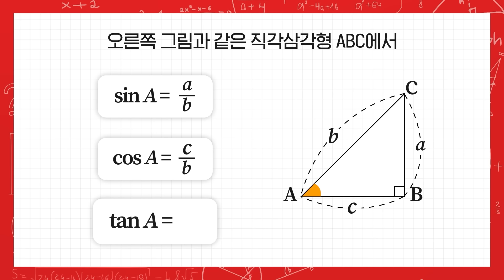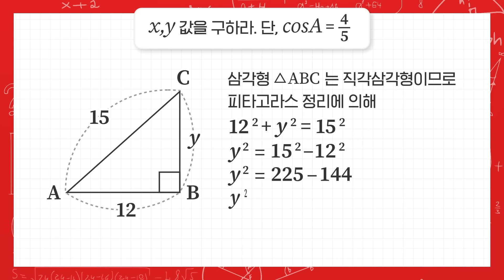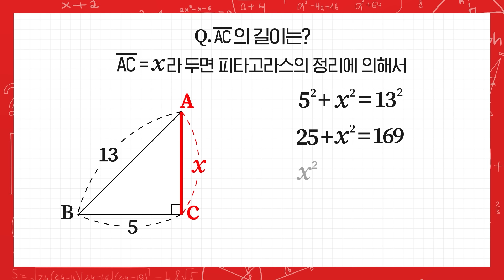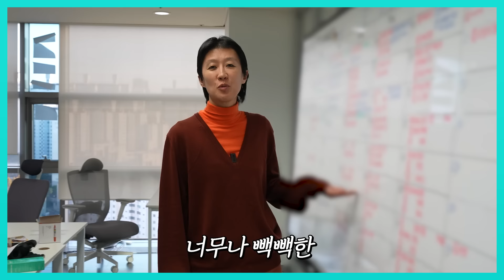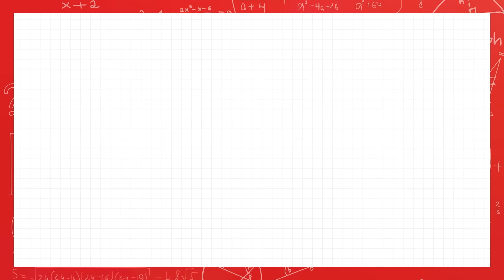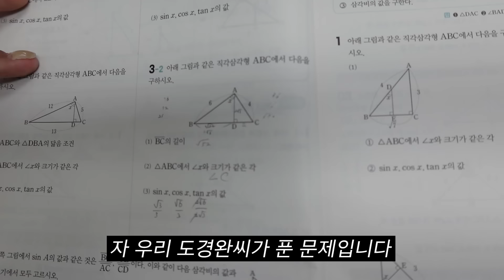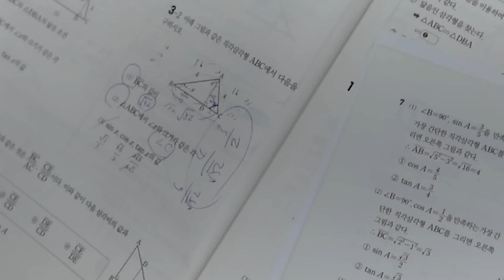홍진경 드디어 유튜브 3년만의 결실 (지인 총출동,검정고시)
안녕하세요 만재님들~ 홍진경입니다

내일 11월 7일 저녁 8시!
대망의 수학 검정고시 LIVE가 진행됩니다!!
그동안 머리 쥐어짜며 수학 공부한 결실을 맺는 날이에요...!

근데 영란이며 지혜, 김영철 오빠, 정승제 쌤,석로PD까지
만점 받으면 저에게 거액의 돈을 주겠다고 하네요

저 만점 받을 수 있겠죠..?
여러분 꼭 함께해서 저에게 힘을 보태주세요!!

★JM 아르기닌X 공부왕찐천재 선물 이벤트★
기간 : 11/06(수) ~ 11/13(수) 23시 59분까지
내용: 재밌는 댓글 남겨주시는 20분께 JM 아르기닌을 보내드립니다!

조세호를 비롯한 탑스타들의 주치의, 최정민 원장이 실제 진료 노하우로 만든 영양제,
닥터제이엠 아르기닌 4000으로 활력있는 일상을 경험하세요 !💊

아르기닌은 비만, 체지방분해, 근력 향상, 면역력 강화 등에 도움을 줍니다